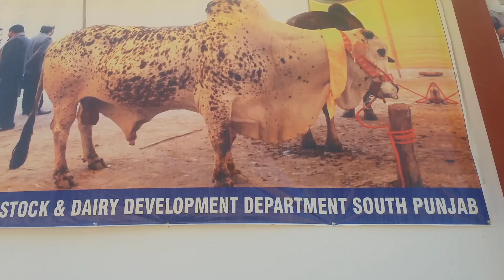Cholistani cows tyari for Horse and Cattle Show, Lahore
The cows in this video are from Govt Livestock Experiment station Juggait Peer,  Bahawalpur. These are the top notch cows of this breeding farm owned by govt and are being prepared for Horse and Cattle show for breed representation.